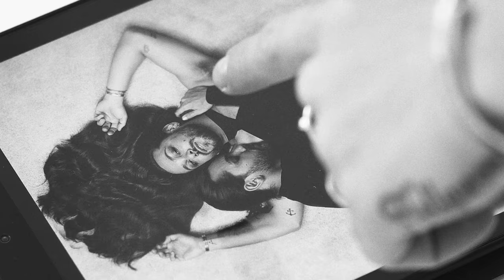Vienna Awards for Fashion & Lifestyle 2021 - Making of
Kampagnen Shooting Vienna Awards for Fashion & Lifestyle 2021

Model: Riccardo Simonetti
Motto: come as you are
Hair & Make up: Florian Ferino
Stylist: Julia Philippitsch
Photograph: Philipp Jelenska
Video: Hookfilms